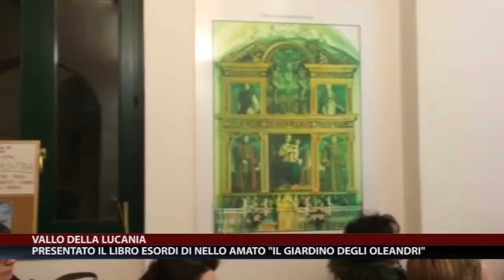Nello Amato - Il Giardino degli Oleandri